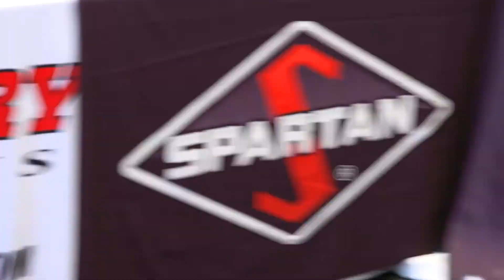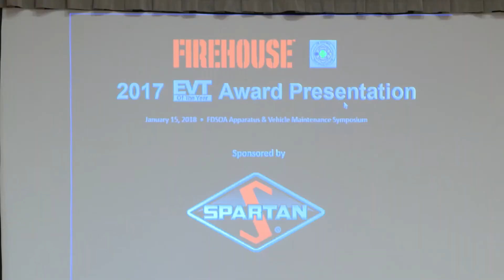2017 EVT of the Year Corey D. Lane - Spartan and Firehouse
Corey D. Lane, from the City of Loveland, CO, received the 2017 Emergency Vehicle Technician of the Year Award, presented by Firehouse.